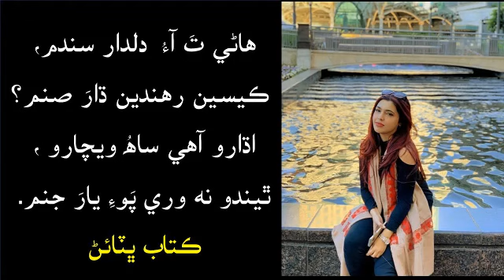هاڻي ت آءُ دلدار سندم سارنگ ڀٽائي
Poetry by Dr SarangAnsari from New York